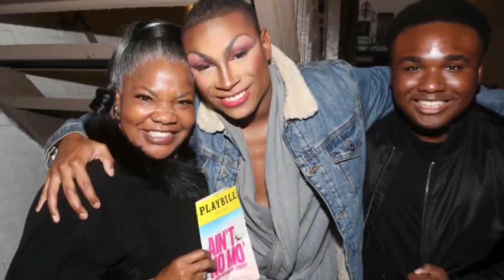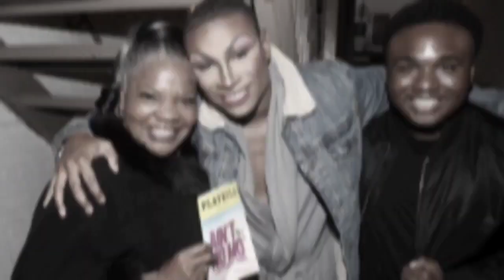TD Jakes FURIOUS After Mo'Nique Drops Footage Of Him Sacrificing Young Boys With Diddy